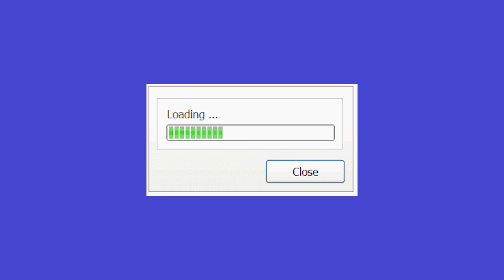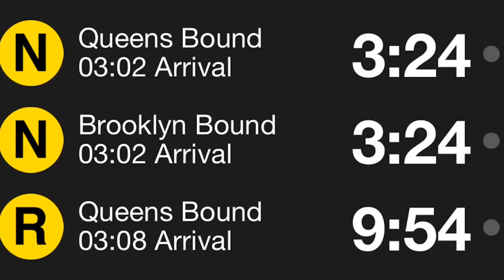Why don't traffic lights have countdown timers?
Few things are as irritating as pulling up to a red light that never seems to change. How long must we wait? 10 seconds? A minute? More? We know that it has to turn green eventually, but that lingering uncertainty while waiting can leave even the most zen among us on edge. Some countries help curb that anxious feeling by including a timer on their traffic lights to indicate to drivers when exactly they can expect the light to change. What would it take for that idea to catch on in the US?